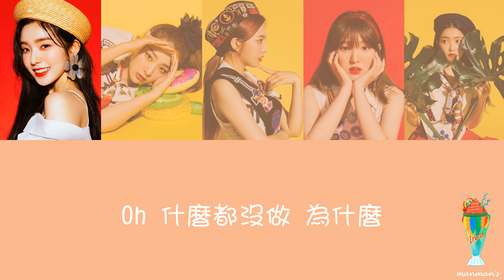【認聲/繁中字】Red Velvet 레드벨벳 - Power Up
Chinese sub/Color coded

◣轉載分享只要註明就好 :)